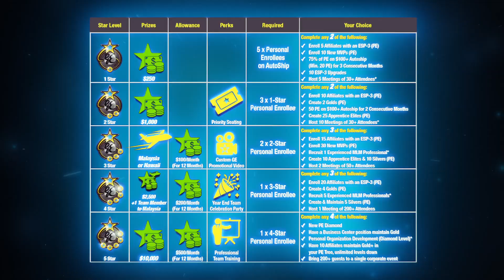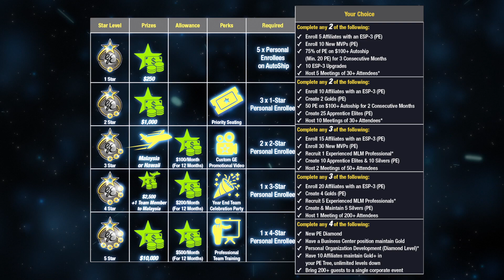Reach for the Stars